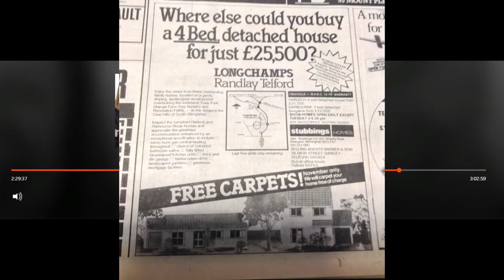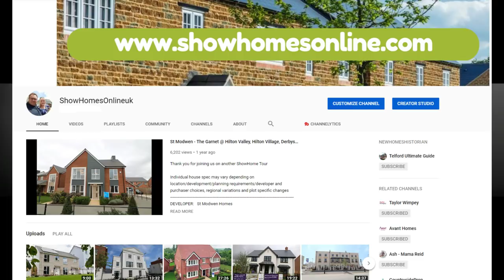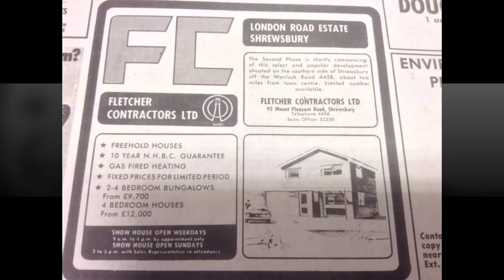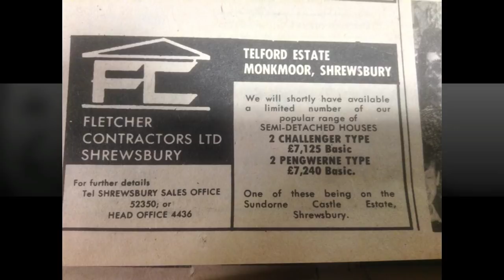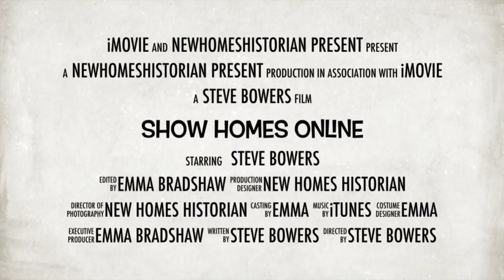Steve from Showhomesonline talks to BBC Radio Shropshire 04-02-19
Join Showhomesonline`s Steve bowers as he talks to BBC Radio Shropshire about how I became interested in houses and what led to Showhomesonline.